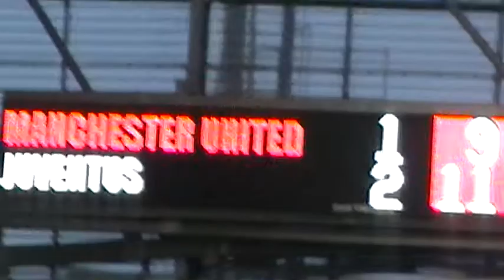manchester vs juventus 1- 2 goal MOD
manchester vs juventus on gary neville testimonial 24/4/11